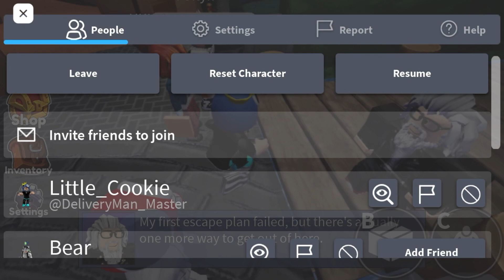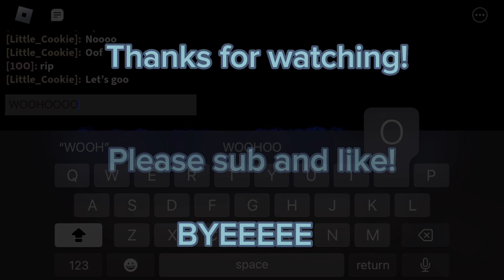Rainbow Friends Chapter 2 but they have voices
credits to @Bigbst4tz2 for the idea